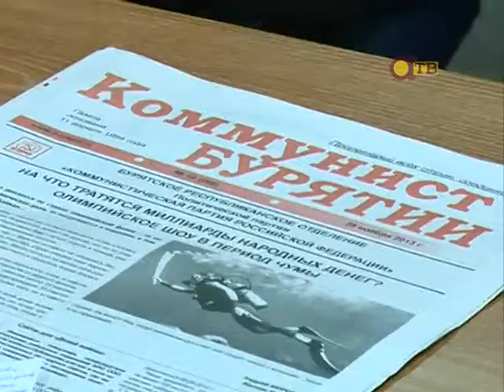КПРФ: выборы мэра города должны быть всенародными